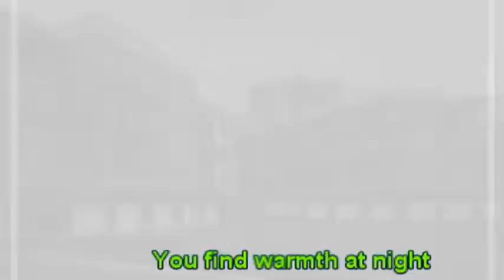Think Rentals Kentucky Apartment.mpg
The finer things in life can be yours in Kentucky, where relaxation and entertainment are some of the best in the world. Add more pleasure to your vacation by staying in a modern Kentucky apartment conveniently located at the city.